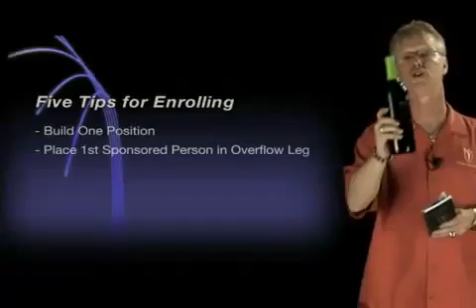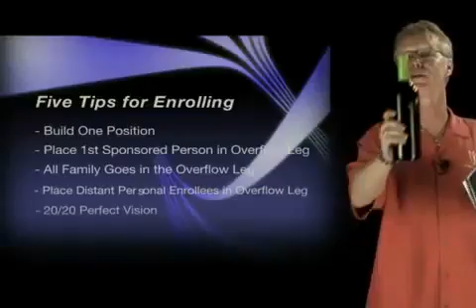HOW TO GET START WITH MONAVIE BRIG HART